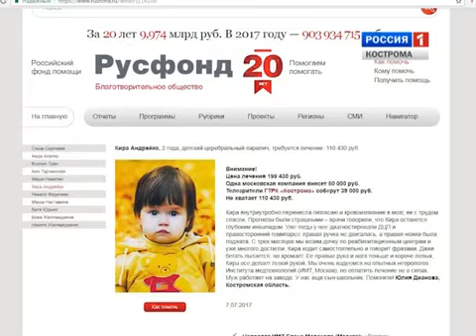Кира Андрейко, 2 года, детский церебральный паралич, требуется лечение